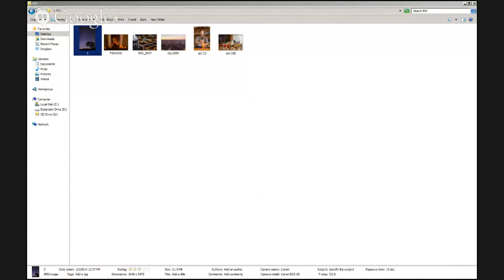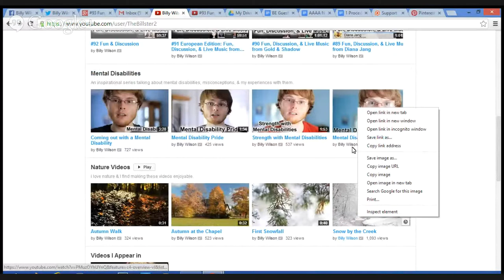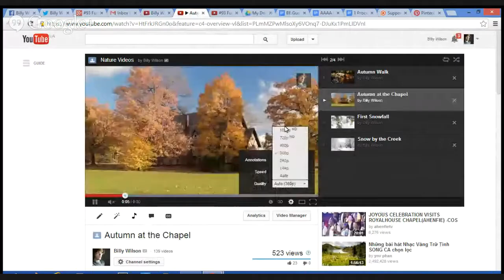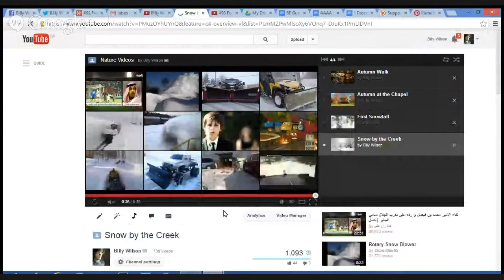#93 Fun, Discussion, & Live Music from James Olmos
-Musical Guest +James Olmos (https:// finishing the last 16 minutes of the hour off with some live music.

The show is live on Friday at 10pm Eastern here & on YouTube (time zone converter

+That Show with Billy Wilson (TSBW) brings together Artists, Musicians, Photographers, Personalities, & all sorts of fun and interesting people from around the world each Friday for a hangout and is one of the largest & longest running shows on G+.